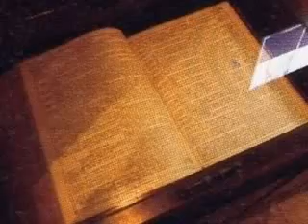Gackt's Castle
Here are some pictures of Gackt Camui's mansion! ^_^
(I want to thank ryuik for putting up the scans)

I LOVE his house! I wish I could go there on a tour or something.

(MegaAnano) Take down your video. It aint your video